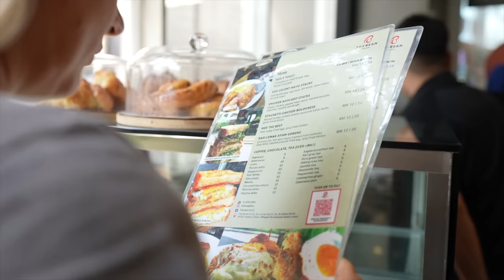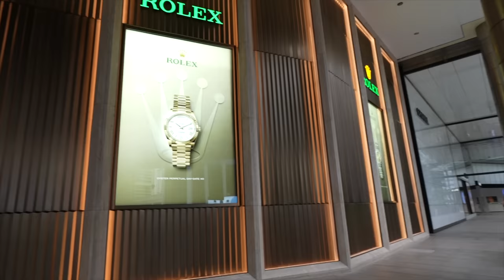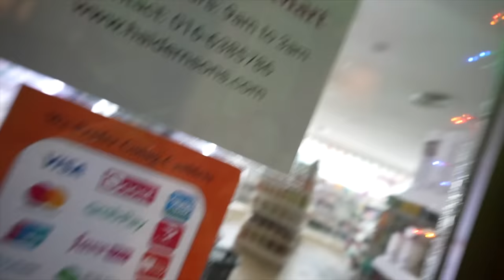Living in Kuala Lumpur Malaysia | What’s It Really Like? 🇲🇾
Inside Our $900 Apartment in Kuala Lumpur Malaysia 🇲🇾 (Is it worth it?) is a video where I travel to Kuala Lumpur Malaysia in 2023. Welcome to our $900 apartment in Kuala Lumpur, Malaysia! In this video, we give you an exclusive tour of our living space and share our thoughts on what it's like to live in Kuala Lumpur. If you're considering moving to Kuala Lumpur or just curious about what it's like to live in the city, then this video is a must-watch. Join us as we take you inside our $900 apartment and share our thoughts on whether or not you should live here.